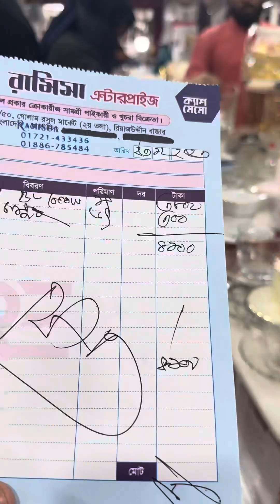Vlog#3 এত সস্তায় ব্লেন্ডার মেশিন!! Blender Machine at cheap price | Golam Rosul Market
Vlog#3 এত সস্তায় ব্লেন্ডার মেশিন!! Blender Machine at cheap price | Golam Rosul Market trendingvlog cheapprice buy shortvideo blender GolamRosulmarketctg sweetakram bdmarket wholesalemarket familyappliances where howtobuy Letsvisit nujas24hvlog @nujas24hvlog13